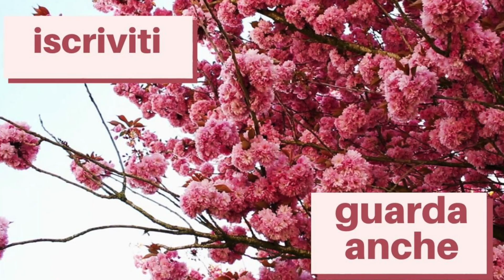OUTFIT DI PRIMAVERA 2021 👗 ANCORA IN ZONA ROSSA🟥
Ciao a tutte, nel video di oggi vi mostro 7 outfit di primavera 2021 riscoprendo capi nel nostro armadio.     👗  👚                                                                                                            SPERO CHE IL VIDEO VI PIACCIA,